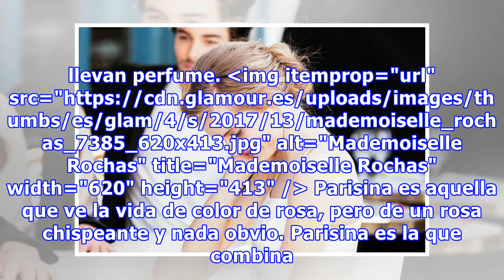Test Glamour: Descubre tu nivel de Frenchic